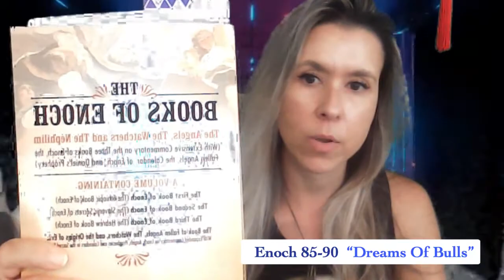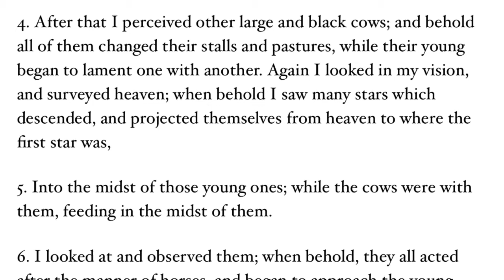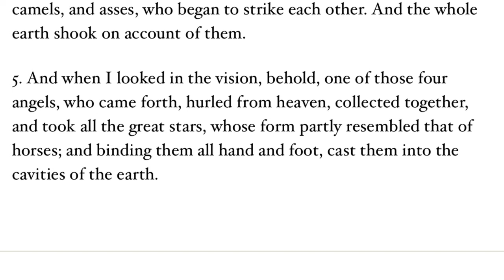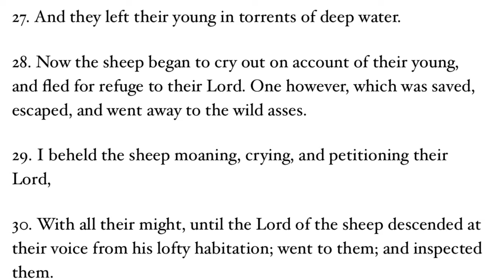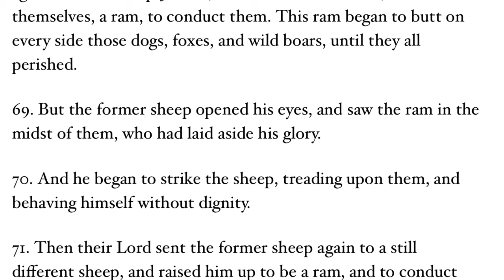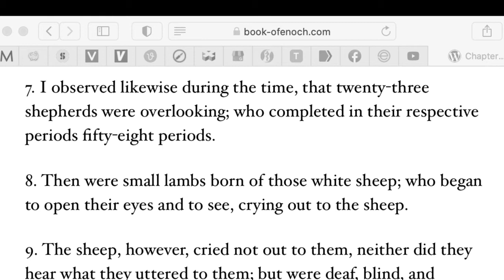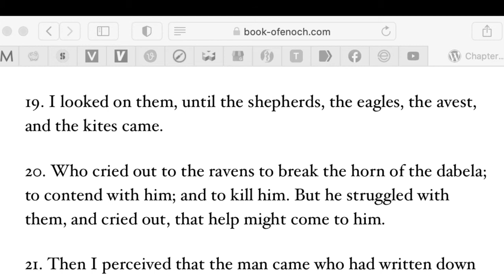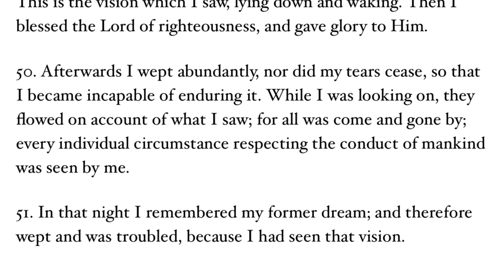"Enoch 85-90 (Dreams of Bulls)"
Just a few thoughts about Enoch 85-90.